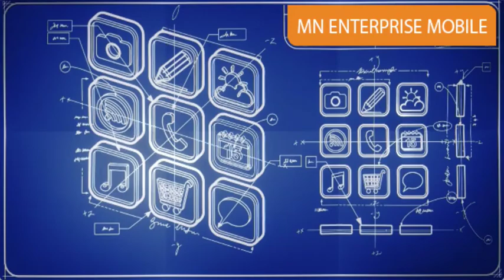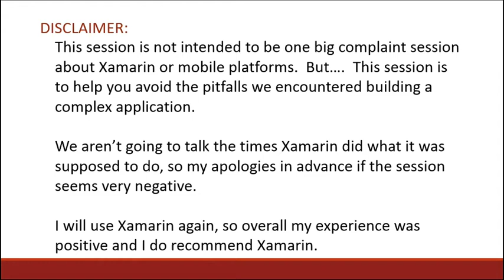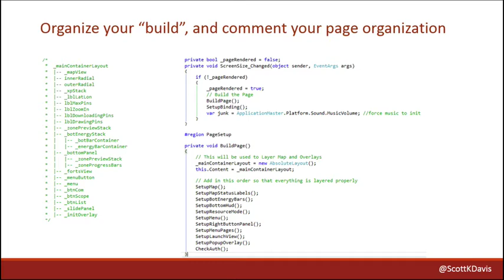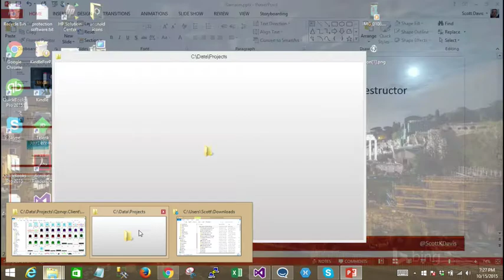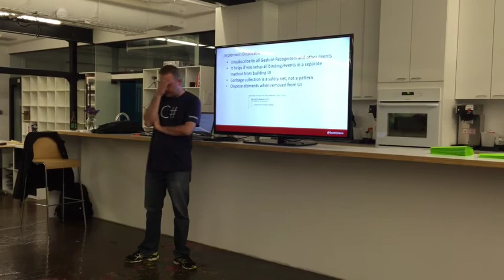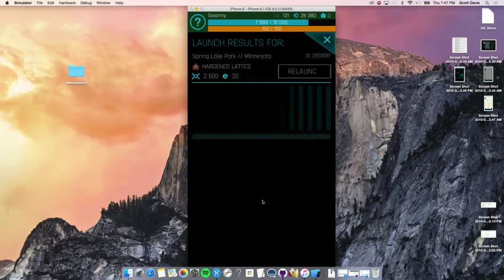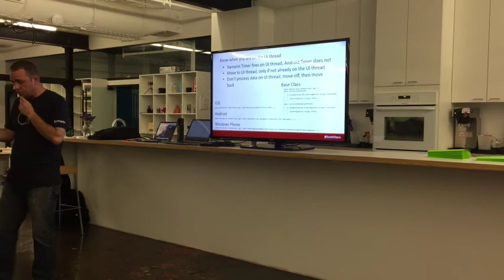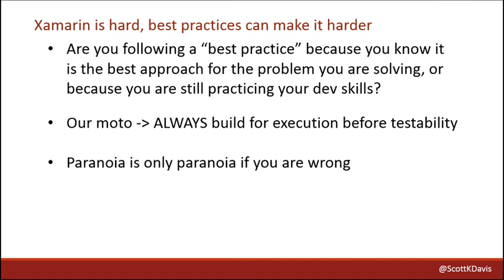2015/10 MNEM Meetup - Xamarin.Forms - QONQR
MN Enterprise Mobile

Xamarin is a fantastic cross platform mobile option and Xamarin Forms creates tremendous opportunity to increase cross platform code sharing above 90%. However, what if we want our UI to look better than your run-of-the-mill app? In this session will discuss how to use Xamarin Forms and how to go beyond today’s mobile equivalent of “Battleship Gray”. See how the mobile game QONQR used Xamarin Forms to build UI that looks nothing like your typical cross-platform application.

Presented by Scott Davis

Scott Davis is the CEO and lead developer of QONQR, the geo-social game of world domination on Windows Phone, iPhone and Android. First released in March of 2012, QONQR players have now captured over 850,000 towns and cities in nearly every country in the world. Today, QONQR’s influence covers 30% of the populated earth.

Led by local developers, the Minnesota Enterprise Mobile User Group is a place to come together to share knowledge, experiences, and lessons learned with the development community regarding enterprise mobile development, with a focus on mobile cross-platform application development and the Xamarin toolset. Our goal is to cover all areas of the Enterprise Mobile landscape.